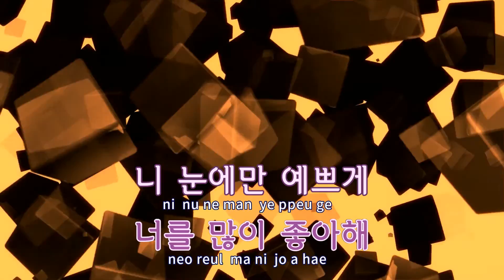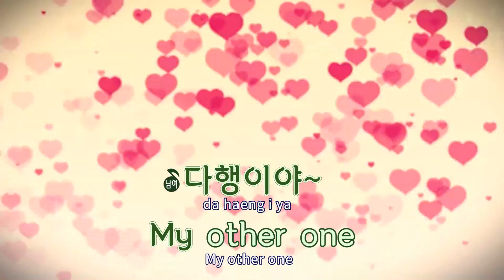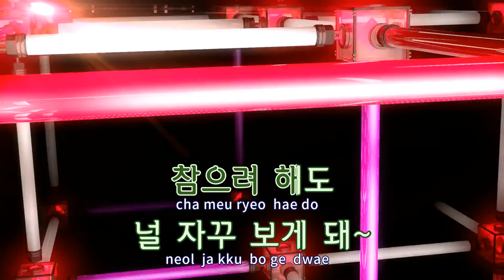[TJ노래방] 꿀이떨어져(Mellow) - 치열,솔라(마마무) / TJ Karaoke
꿀이떨어져(Mellow)  --  치열,솔라(마마무)